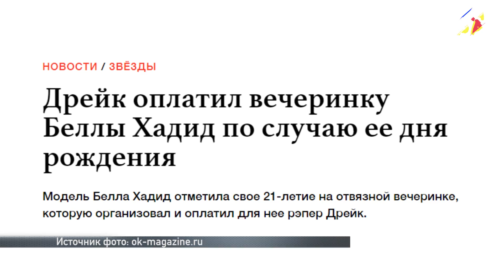Дрейк и Белла Хадид вместе! Разоблачение пары